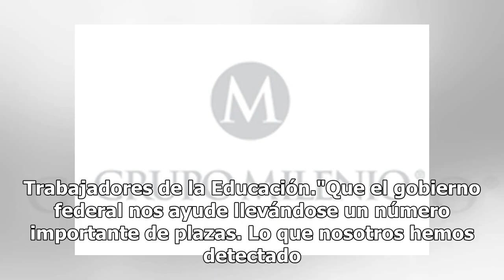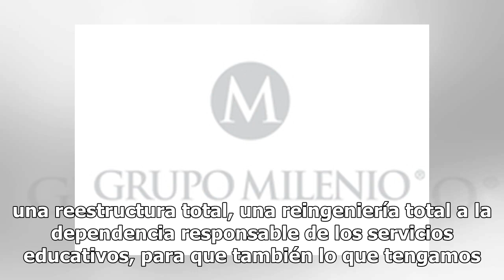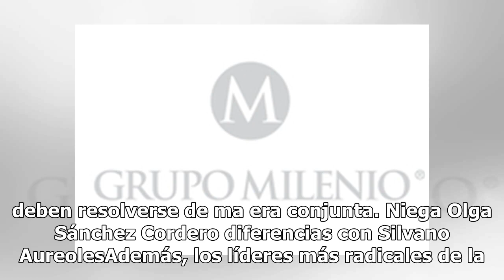Silvano Aureoles insiste en federalizar más de la mitad de plazas de maestros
El gobernador de Michoacán, Silvano Aureoles, comentó que pedirán al gobierno federal que asuma el pago de 18 mil 500 plazas de maestros del estado, de un total de 32 mil, para solucionar el conflicto con la Coordinadora Nacional de Trabajadores de la Educación."Que el gobierno federal nos ayude lle...